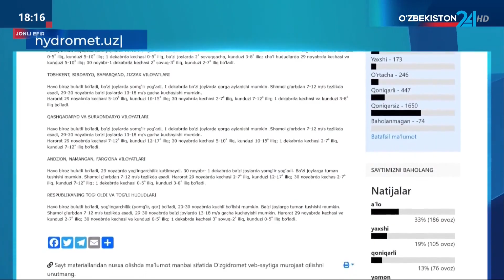O‘zbekistonda hafta oxirida qor yog‘ishi kutilmoqda